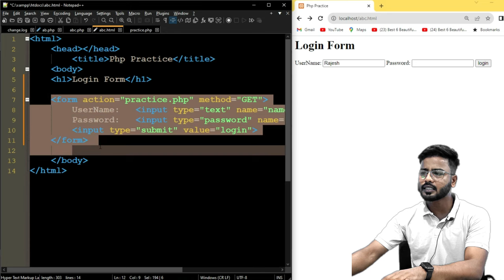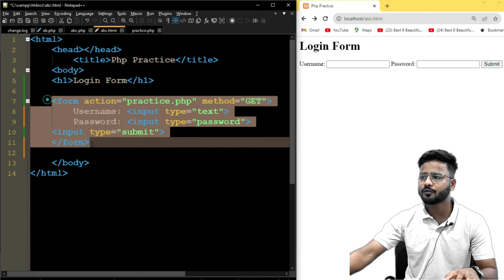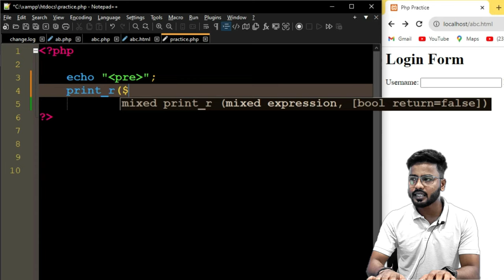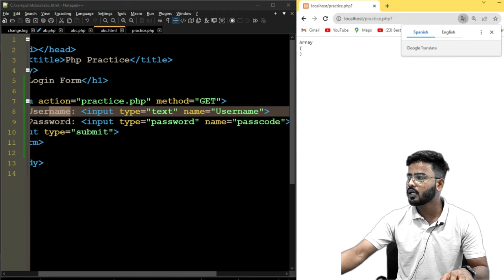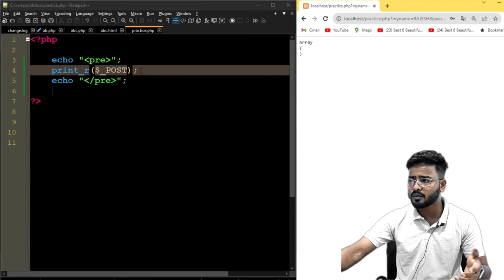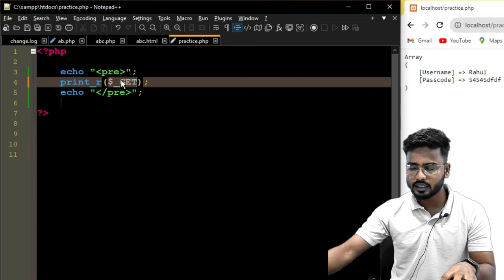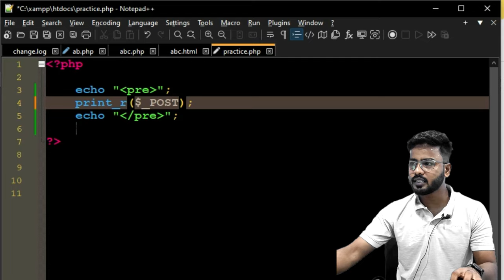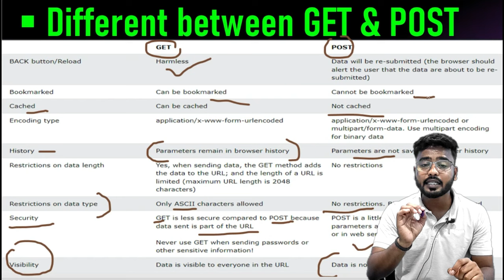PHP Tutorial - GET and POST Method in PHP | PHP Methods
PHP Tutorial - GET and POST Method in PHP | PHP Methods | PHP Tutorial
PHP Methods: As a PHP Learner, you must have learn about GET and POST method in php. If you want to connect javascript form to your php file then you need these methods.
Watch this video and learn these topics easily.

😊👇⏬ Products I Use and recommend you ⏬👇😊
1) ASUS Vivobook 15 Laptop:

2) Sony Alpha camera for Video and Photo Shoot

3) Keyboard Mat for Keyboard Shortcuts

4) Boya wireless Mic